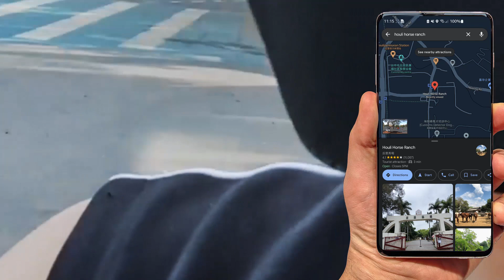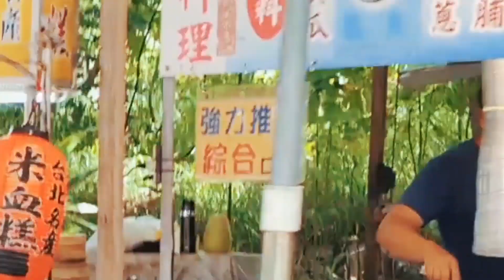Houfeng Bikeway Tinakbo namin ahahaha | GERARD BARBUDO | TAIWAN VLOG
Laugh Trip si Jam na na shock sa layo ng tinakbo namin ahahaha,

Macky :

pwede kayo sumakay ng train baba ng Houli station
following bus is dumadaan sa mismong bikelane

eto ang bus stop ng rentahan ng bike
"Houli Mamaland"
eto naman mga bus na dumadaan

155, 214, 811, 813, 888

Its me Gerard, making content about being OFW, Vlogs, travel videos, tips and tricks so if you find my video useful please consider hitting the LIKE and SUBSCRIBE button for more videos and updates.
Feel free to drop a comment down bellow

Its me Gerard and Ill see you in my next video.

GERARD BARBUDO VLOGS
GERARD BARBUDO
OFW IN TAIWAN
FACTORY WORKER IN TAIWAN
AUO
AU OPTRONICS
AUO HOULI
AUO COMPANY
AUO HOULI DORM
AUO DORMITORY
TAIWAN VLOG
TAIWAN TOURIST SPOT
TAIWAN TOURIST ATTRACTION
TAIWAN TRAVEL VIDEO
TRAVEL IN TAIWAN